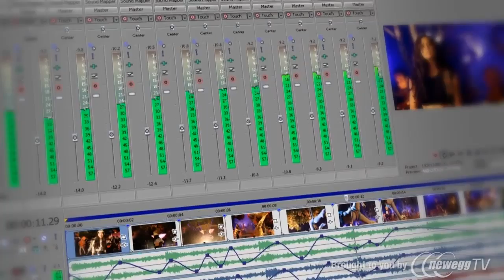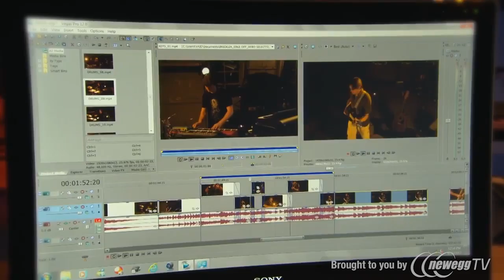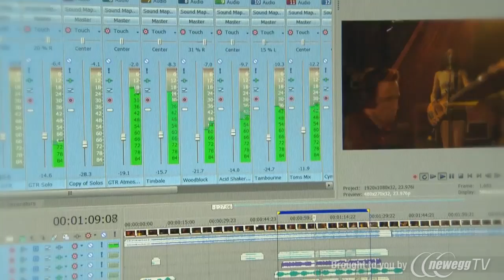SONY Vegas Pro Premium - Product Tour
SONY Vegas Pro Premium
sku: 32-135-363